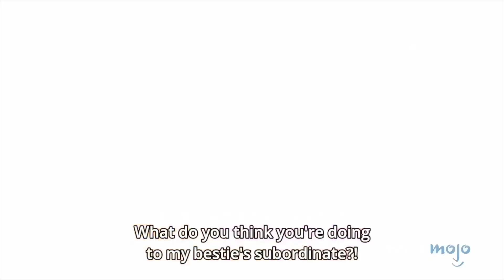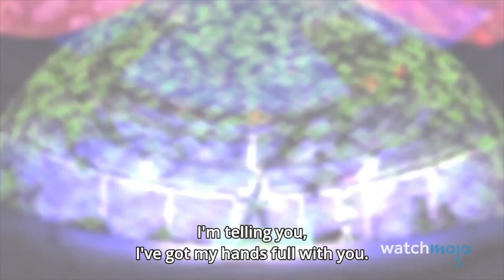가장 강력한 애니메이션 마왕 TOP 10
우리의 새로운 마왕에게 경의를! Ashley와 함께 애니메이션에서 가장 강력한 마왕을 살펴보자. 이 영상에는 인기있는 애니도 등장한다. '드래곤볼 Z', '마왕과 소환 소녀의 노예 마술', '하이스쿨 D×D' 등등, 여러분이 좋아하는 마왕은 누구인가? 댓글로 알려줘!

와치모조에 오신 걸 환영합니다!